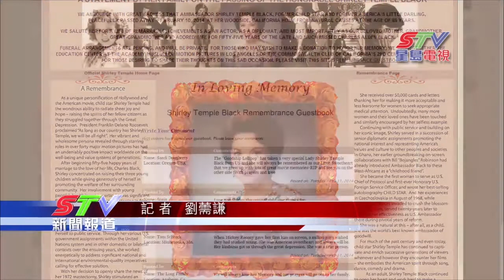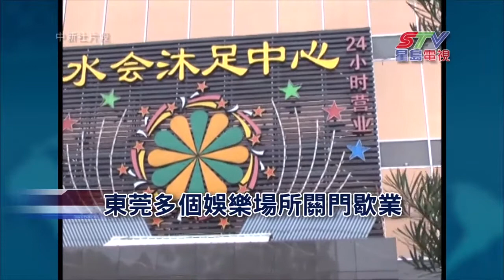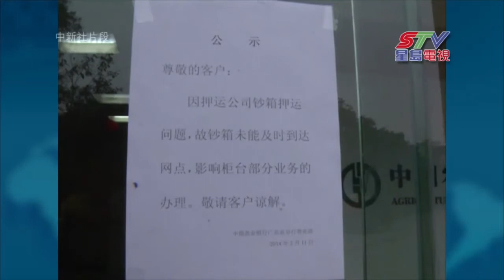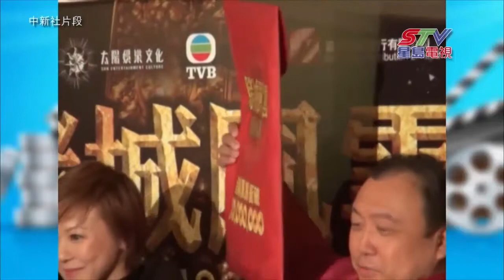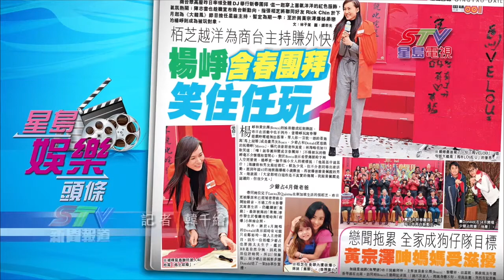(國) 02/11 星島電視新聞